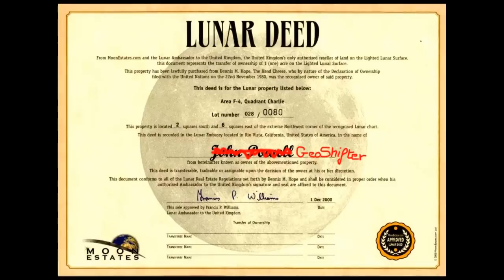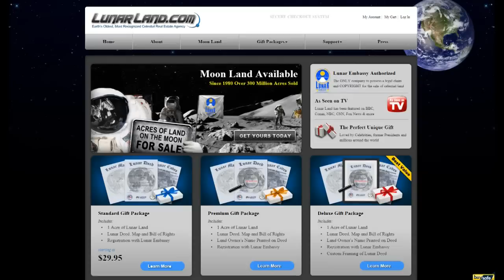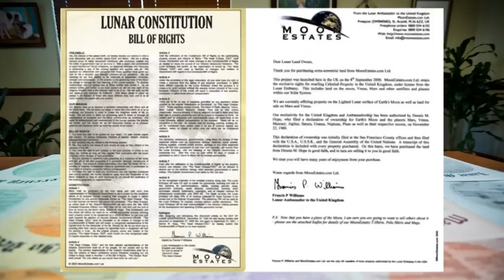Are you mad because the earth is flat?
Do you want to live on a globe?
I have the solution for you!